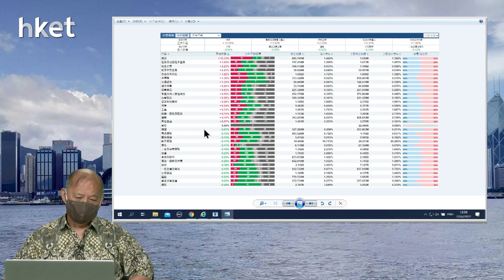【石Sir午市閒談】今日推介美蘭空港、越秀地產、萬科企業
恒生指數中午收報21466點，升302點。期指應如何部署？《香港經濟日報》專欄作者石鏡泉（石Sir）推介美蘭空港（00357）、越秀地產（00123）、萬科企業（02202），詳情待石Sir為你分析。